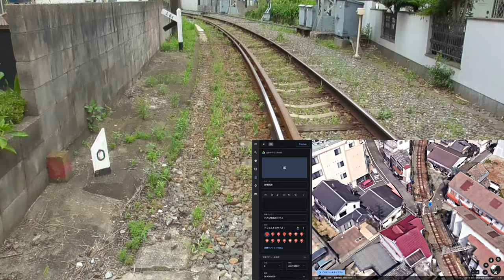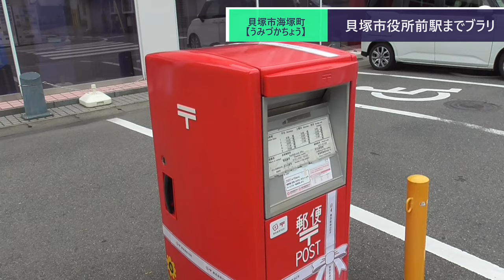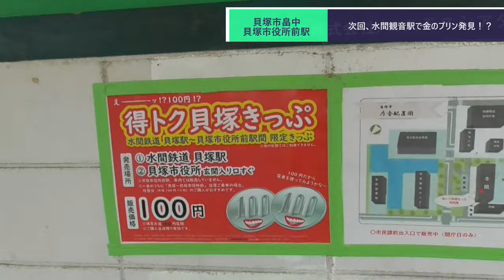ST078'48 幻の駅間散歩：海塚駅跡→貝塚市役所前駅【西園寺鉄道便乗企画：水間鉄道・貝塚市完全制覇の旅】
当動画関連サイト・チャンネルはこちら↓
一般社団法人日本フライングディスク協会さま